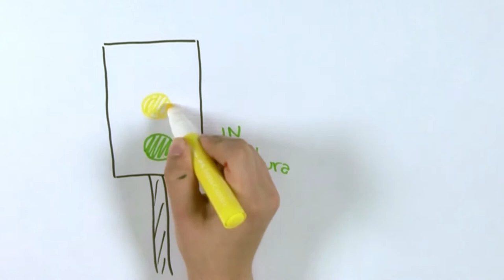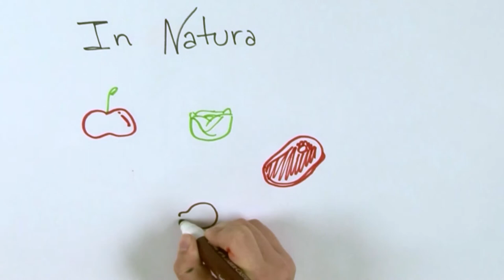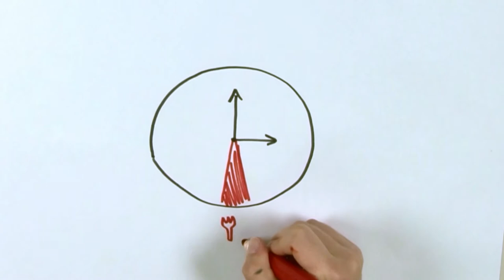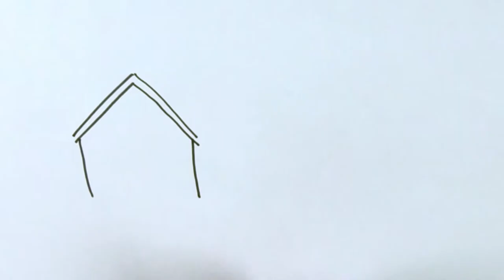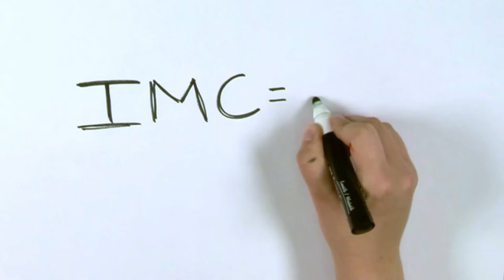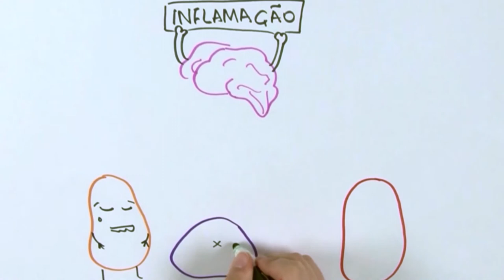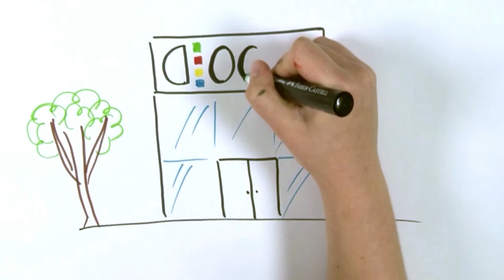Especial Alimentação Saudável OCRC - profissionais da saúde